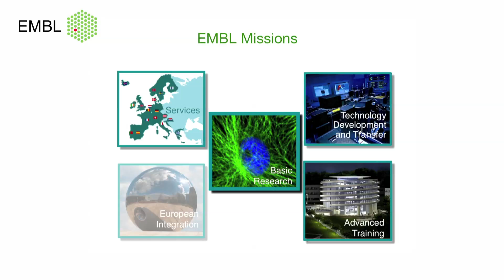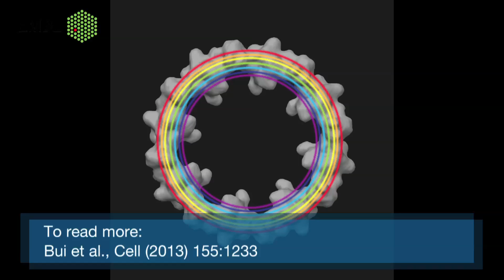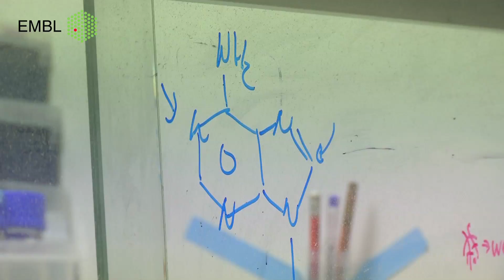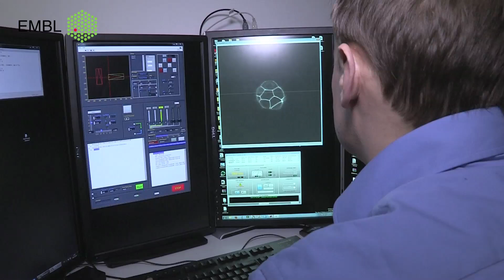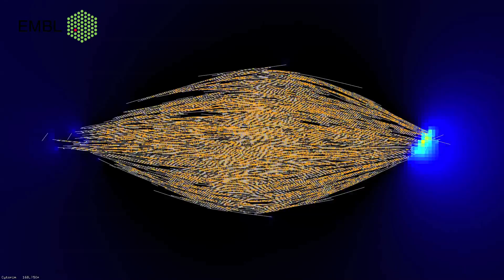The European Molecular Biology Laboratory (EMBL) - Basic Research at its Best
The European Molecular Biology Laboratory (EMBL) is one of the world's leading research institutions, and Europe's flagship laboratory for the life sciences. EMBL is a non-profit organisation and a basic research institute funded by public research monies from 20 member states and one associate member. Research at EMBL is conducted by approximately 85 independent groups covering the spectrum of molecular biology. Research at EMBL emphasises experimental analysis at multiple levels of biological organisation, from the molecule to the organism, as well as computational biology, bioinformatics and systems biology.